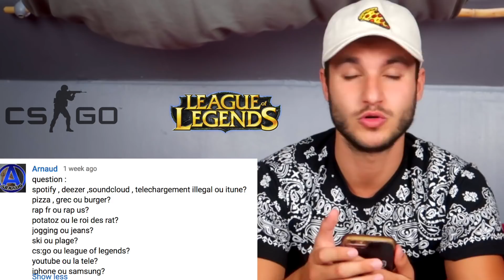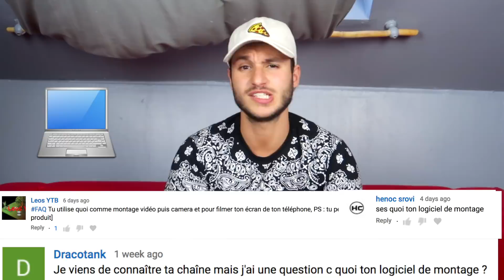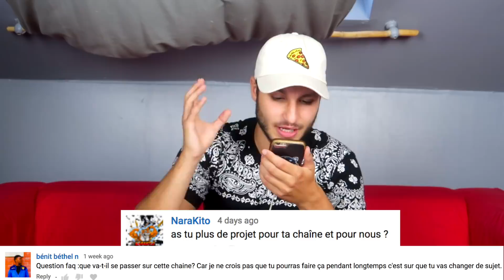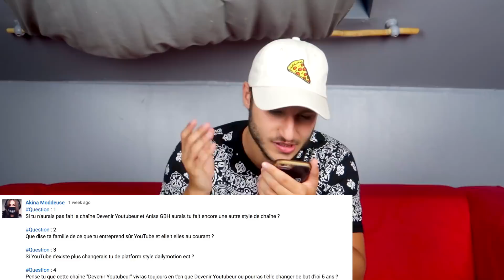FAQ DES 50 000 ABONNÉS ✅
Si vous voulez en savoir plus sur comment vivre à 100% de YouTube en 2023 rendez-vous

👇👇👇👇👇   LE  MATERIEL  POUR YOUTUBEUR   👇👇👇👇👇

                                      🎥  CAMERAS 🎥

► Logitech HD PRO C920

► Canon EOS 700D

► Son Objectif

► Canon G7X MarkII

                                   🎤 MICRO CRAVATE 🎤

► Boya BY-M1

► Audio-Technica ATR 3350

                                 📹  MICRO REFLEX  📹

► Rode Vidéo Mic Go

► Rode Vidéo Mic Pro

                                    🎙 MICRO USB 🎙

► Bird UM1

► Blue Yeti

                                  💡 SOFTBOX 💡

► Kit 3 Softbox

► Ring Light

                                  🗼 TREPIEDS 🗼

► Manfrotto Compact Advanced Kit

► Manfrotto Trepied Befree Live

Ps : N'oublie pas de me donner un conseil et de me dire ce que tu fais dans ta chaîne 😊